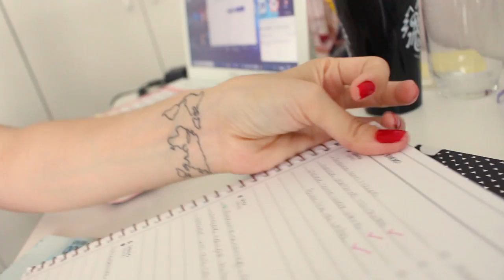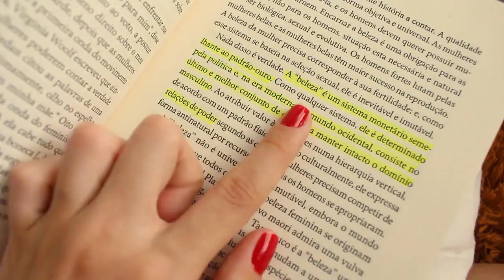UM DIA COMIGO NAS FÉRIAS | Mylena Matos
Beijo, beijo!